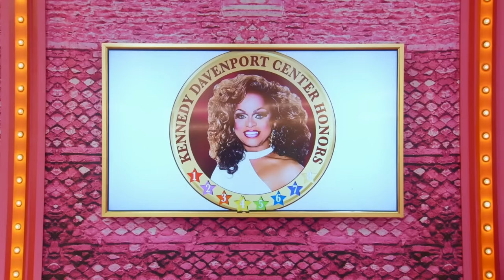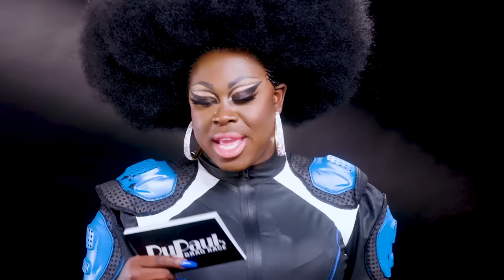The Pit Stop AS7 E10 | Bob The Drag Queen And Joel Kim Booster! 🤩 RuPaul’s Drag Race All Stars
Strap in and Light up for a very special episode of The Pit Stop when Comedian Joel Kim Booster stops by and breaks down the latest episode of RuPaul’s Drag Race All Stars 7 with host Bob the Drag Queen. We’re getting this roast a’cookin, and no one is safe!